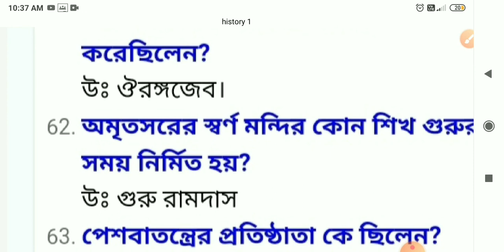Important History mcq questions| part 2 | competitive exams| Bangla Guide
In this video I have discussed some most important history questions for competitive exam. you will get the history important questions which regularly come to various competitive exams. This is the part 2 of the series of most important exam centric in history question.
if you have not seen the first part of this series then you can see the first part and then see this second part.